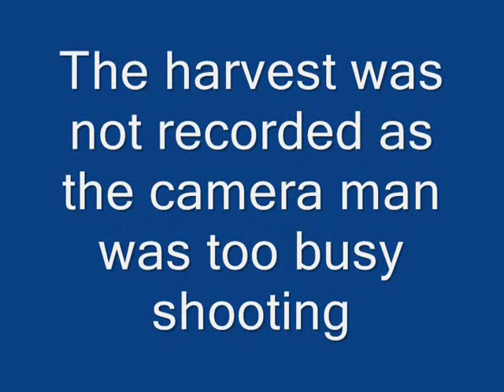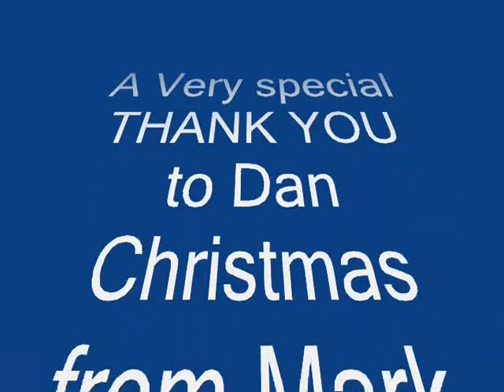2008 Colorado Elk Hunt 10minute edit